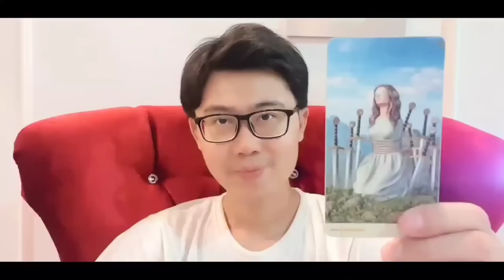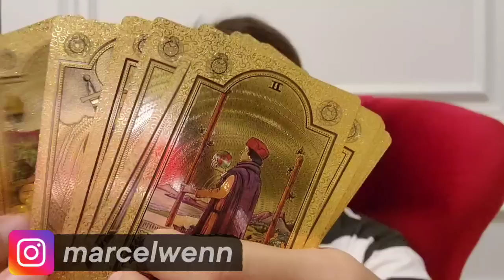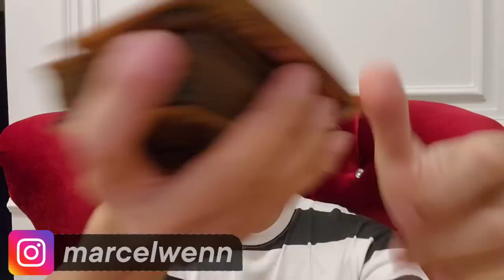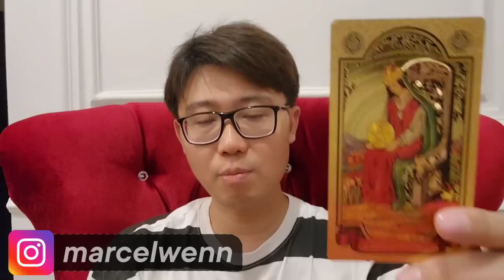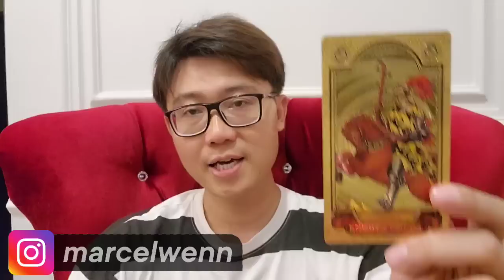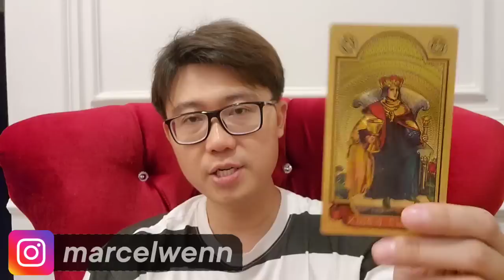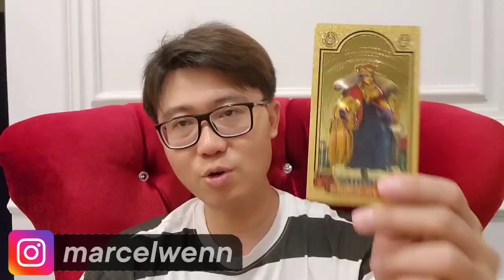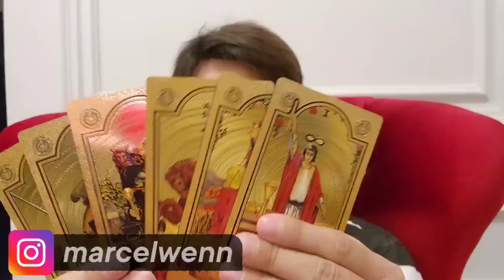6 ZODIAK BAKAL HOKI BESAAR SEPTEMBER 2023 ‼️BERSIAP KEBERUNTUNGAN DATANG..